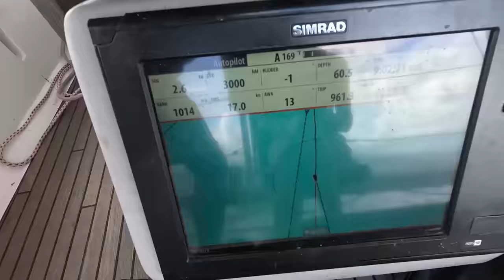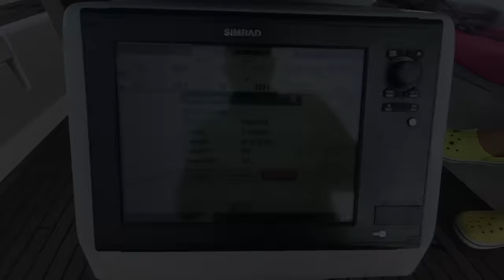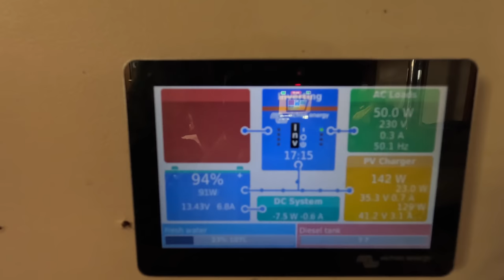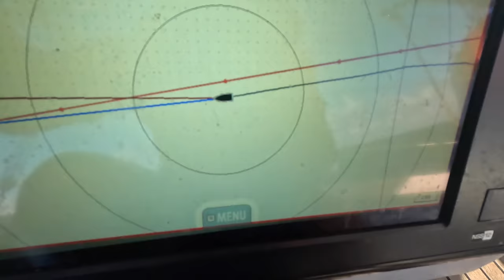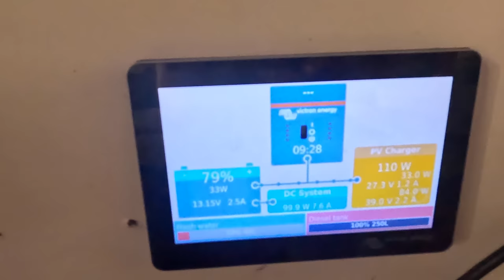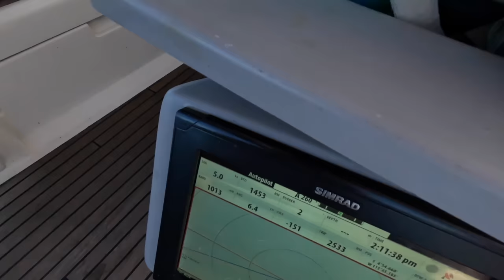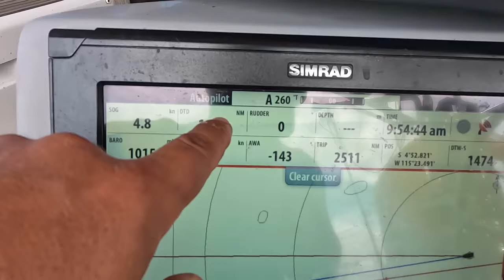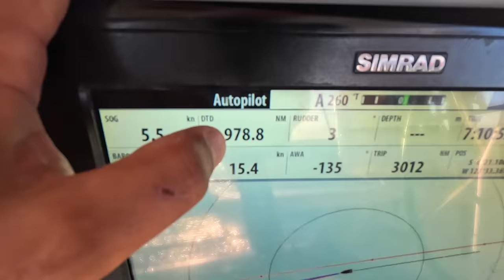Офшорный переход из Галапагос во Французскую Полинезию. 3000 Миль. Много рыбалки. Утонула лодка LULU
Ну вот мы и вышли с Архипелага де Колон или островов Галапагос и легли на курс прямиком на Маркезы, Французская Полинезия. Впереди нас ждем очень много приключений, так, как 3000 морских миль это совершенно не шуточное расстояния по жестким водам Тихого океана. Будет очень много рыбалки и даже мы столкнемся с трагической ситуацией, когда шедшая перед нами лодка, которая стояла на Галапагосах рядом снами столкнулась с китом и затонула. Очень много офшорного быта ждет вас в новом выпуске на канале Капитан Герман: Офшорный переход из Галапагос во Французскую Полинезию. 3000 Морских миль. Много рыбалки. Утонула лодка со стоянки Галапагос LULU

Благодарность за музыку:

1. EVGENIY NIKITIN

3. DENI STELLAR